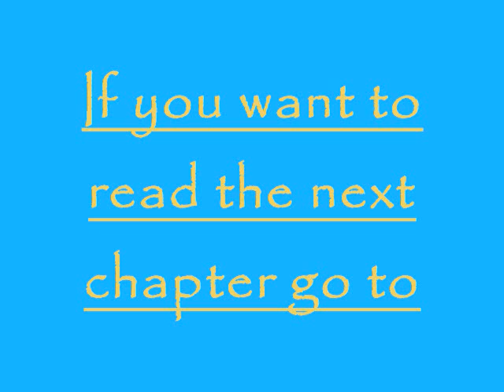Ch 33 part 1 of 2 Oceans Between Us Allstar Weekend FanFiction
Ch 33
So finally a break from tour, and tour was tiring, but fun. Although Zach and I couldn't be together to much we were closer than ever because when we were together we treasured those moments more than we would have previously. Finally we got back to Poway, and Zach and I were spending every moment together. Zach is terrible at answering his phone, and everyone says we are attached to the hip when we both aren't busy so people are calling Zach on my phone. I was lying on Zach's bed while he talked to Cameron on MY phone in the hallway. Why couldn't I hear what they were saying!!! It is SO ANNOYING. Is he hiding something from me? Another girl? What is it? I'm worried. Worried he is going to dump me and forget me.
Zach walks in and I turn so my back is towards him. He comes and lays down next to me placing his hand on my cheek to ask me whaat is wrong. I remove his hand from my face to tell him nothing. He places his hand back on my face to say tell me.
Zach and I have gotten scary good at having conversations without talking, it's kind of creepy actually.
When I don't move he takes him thumb and caressed my cheek. When he sees he is getting no where he whispers, "baby please tell me what is wrong."
"nothing nothing at all. Just my boyfriend is being all secretive on me and talking to someone on MY phone in the hallway. Nothing to be worried about. No girl would think he was cheating on me." I condescendingly say while a tear runs down my cheek.
He rubs the tear away, and flips me over so I am facing him. "Baby," he whispers, "I'm not cheating. I would never do that. I'm too in love with you to do that, or to even have that thought cross my mind. It is a surprise I'm planning for you, that is why I went into the hall."
I shove my head into his chest and mumble, "Really?"
"Yeah Jazzy."
"I'm sorry Zach." I say embarrassed I even thought he was cheating.
"It's ok Jazzy I know it seemed funny." He says while playing with my hair. "Look at me please."
I shake my head which is still in his chest.
"Jaz baby I'm not mad."
"Weally?" I say with a baby voice.
"Really. Please look up I want to see your pretty face."
I look up, and Zach wipes the tears off my cheeks.
"Now that is the face I love." He says smiling one of the biggest smiles I have ever seen him have causing me to smile as well. He kisses me and then we watch a movie and both fall asleep during it. I love falling asleep in his arms.
part 2 in a minute